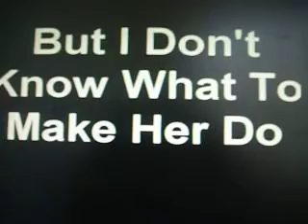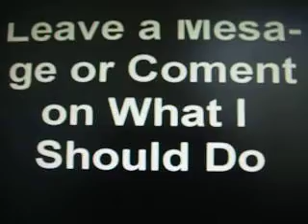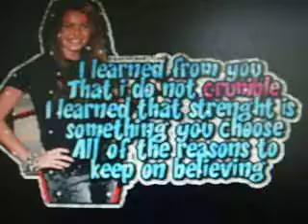Requests on Hannah Montana The Movie Game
please pleasepleasepleasepleasepleaseplease leave a comment thank you